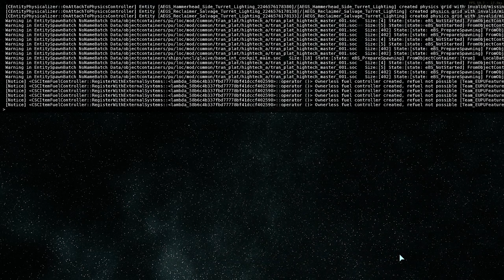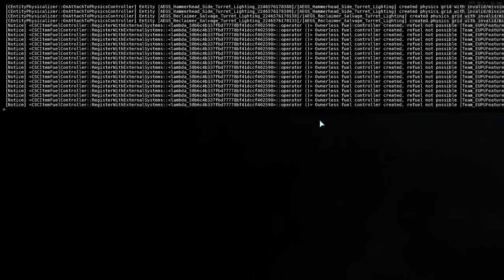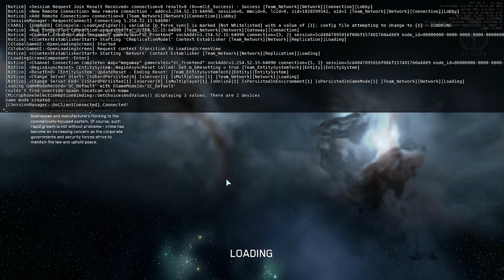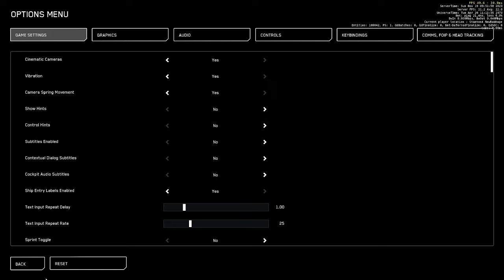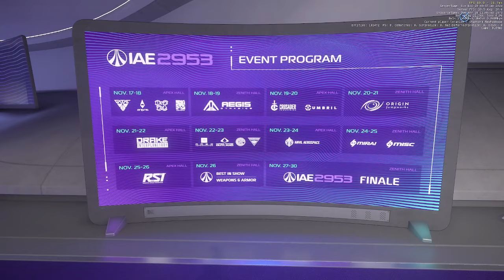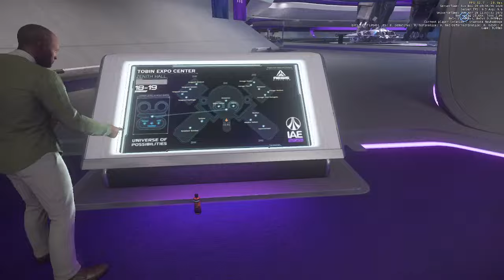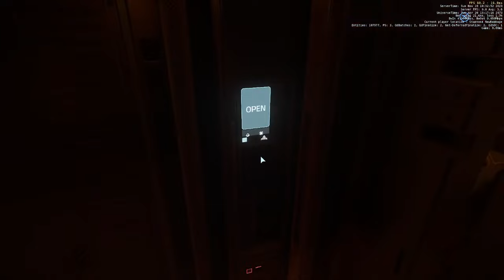Star Citizen, IAE 2953, Agis Dynamics Part 1/2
OBS decided to record this at 30 fps in 720p...